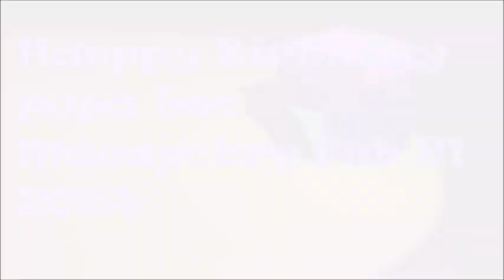HAPPY Birthday Song Happy Birthday to You